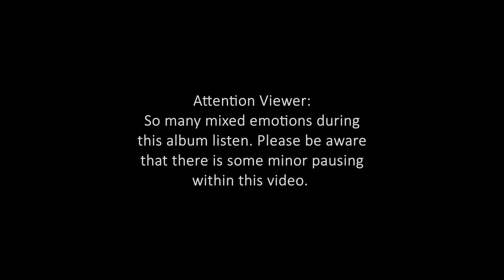SHINee - Sherlock [The Fourth Mini Album] Part 2! | REACTION (SHINee SUNDAY!)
shinee's back

x_caitlyn_

x__caitlyn